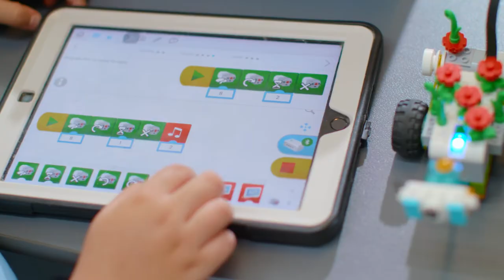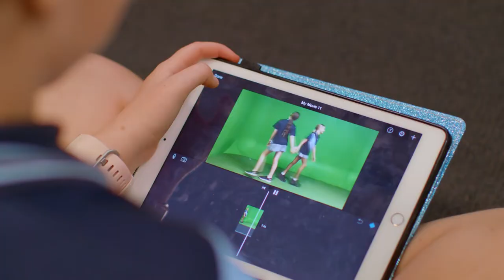Hilliard State School Programs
Hilliard State School offers a range of different programs within our school. These programs include eSports, Dance (Aerobics, Cheer and Hip Hop), Sporting Programs including Rugby League, Chess and Robotics.